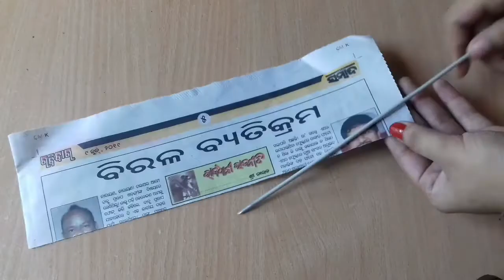Newspaper craft ideas_Best out of waste newspaper #64